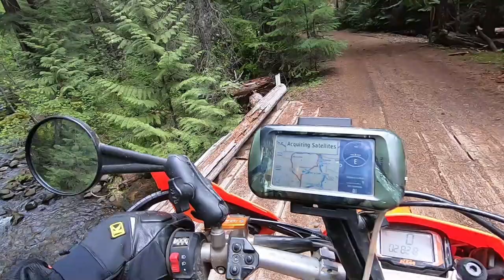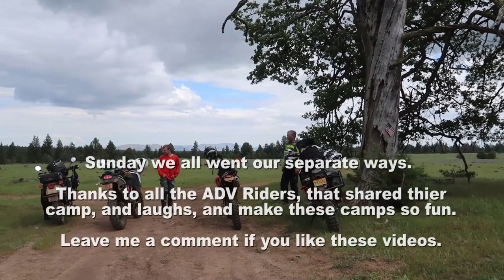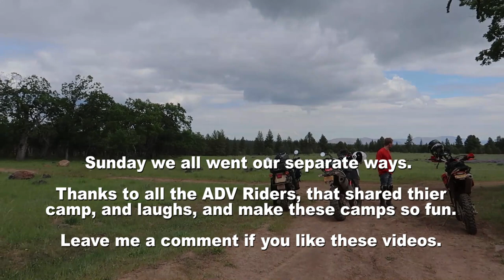Barlow Road ADV Camp 2019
Each year a group of riders on the Adventure Rider website get together and camp off the Barlow Road up near Mt Hood Oregon.  There is lots of good riding in this area including the historic wagon road, a few OHV areas, some high mountain roads (covered in snow this year), and the high desert isn't too far to the east.

I camped up there for three days this year, hence the longer video.